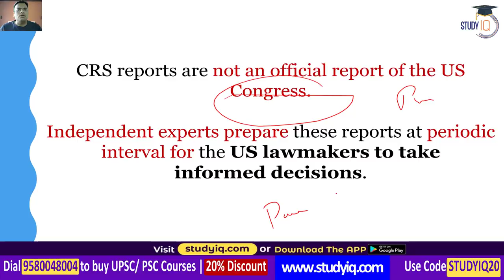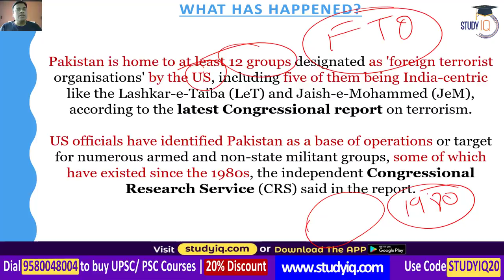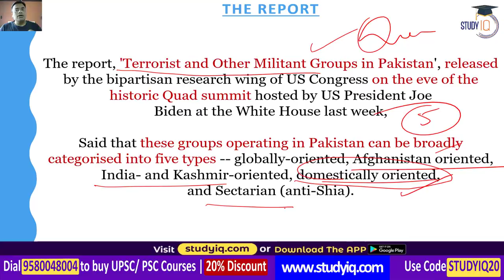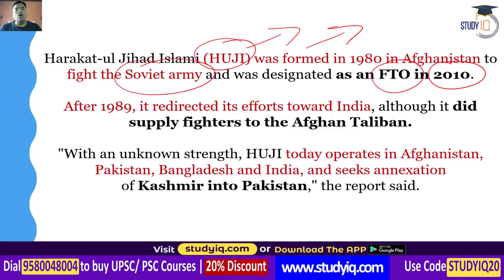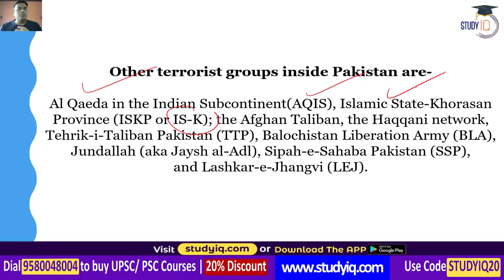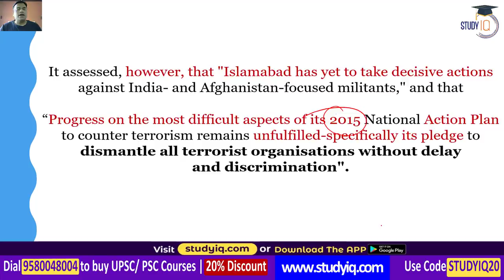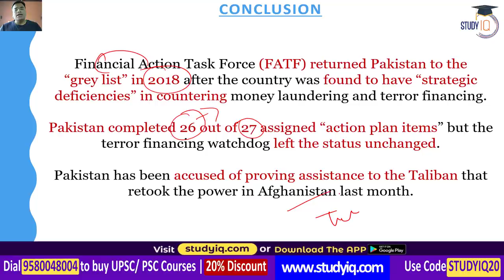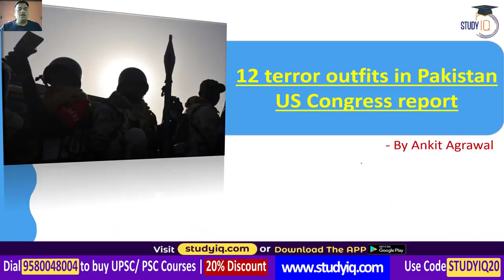US Congressional Report says Pakistan is home to 12 foreign terrorist organisations | UPSC Security